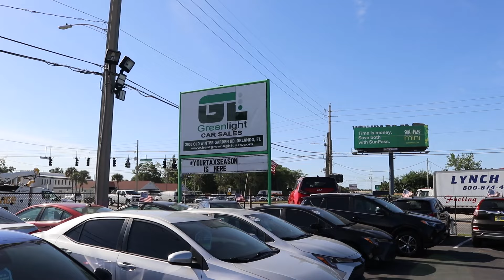Carro versátil que todo imigrante nos EUA deveria pensar em ter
Bem-vindo ao Canal Perguntas Quatro Rodas! Aqui, você encontrará um conteúdo divertido e informativo sobre as melhores agências de carros usados na região da grande Orlando.

Promoção para os seguidores do Canal Perguntas! Ao comprar um carro na Green Light, você ganha 1 ano de Triple A (assistência em rodovias)

Além disso, eles parcelam a entrada em até 12x com o cartão de crédito do Brasil.

Orlando, Flórida, EUA